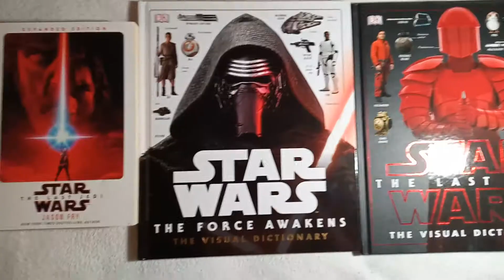Why my husband gets addicted to Star wars?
He gets addicted to star wars even always watching star wars match online. He always updated about it and was even playing video games about it.